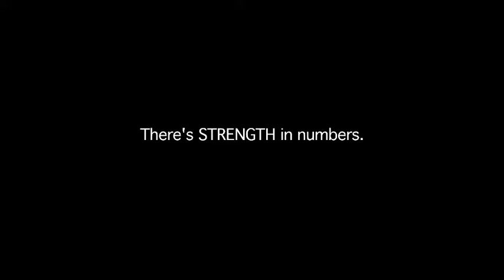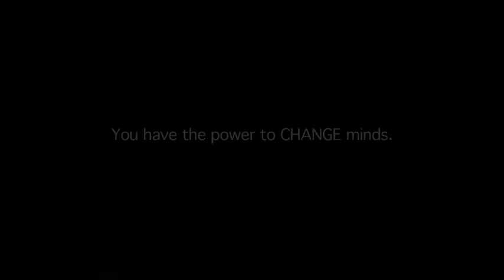Opposition: Welcoming the Debate